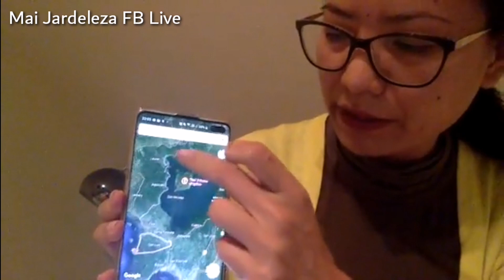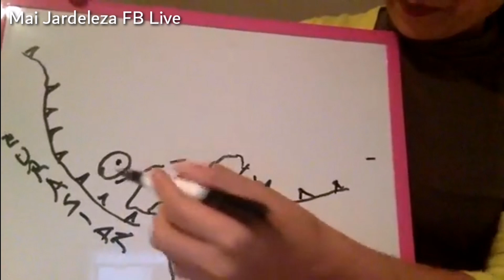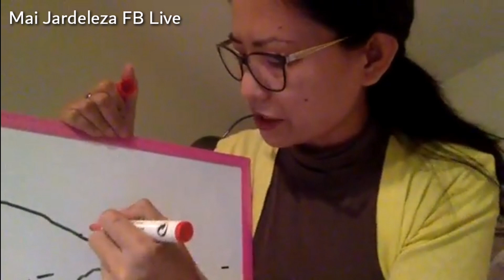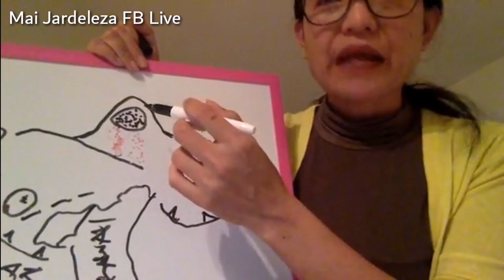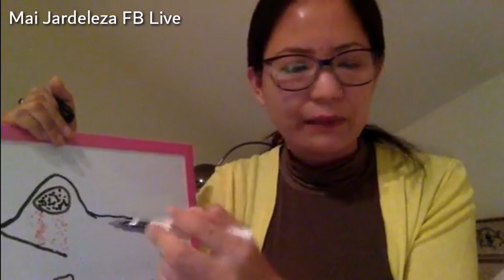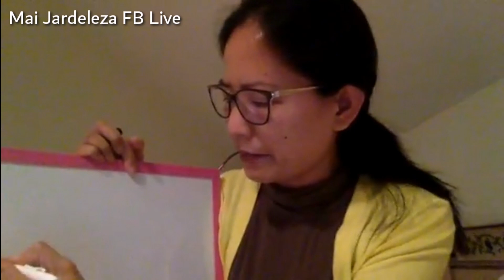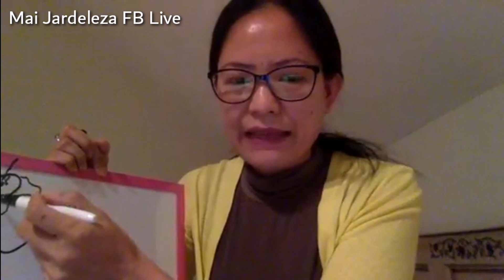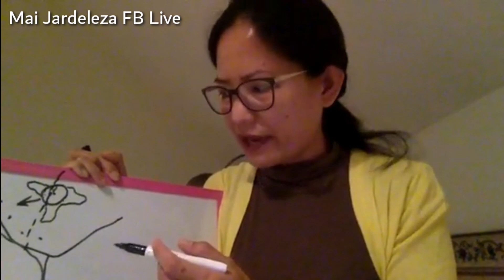Pinay Volcanologist sa University of London, Ibinulgar ang Posibleng Magaganap sa Taal Volcano Pt 2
Follow Mai Jardeleza Facebook for more Volcanic And Earthquake  Info.